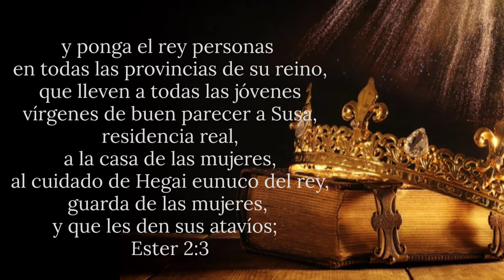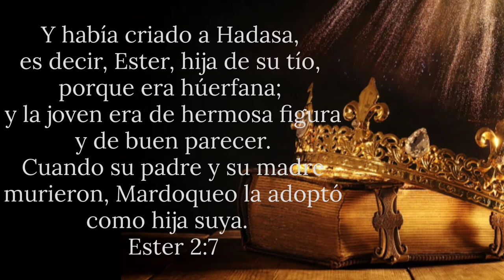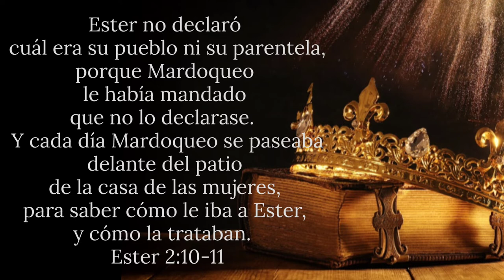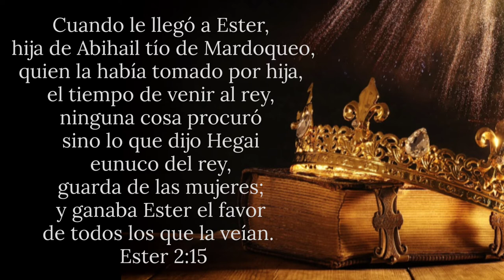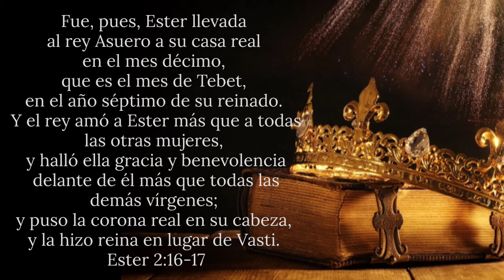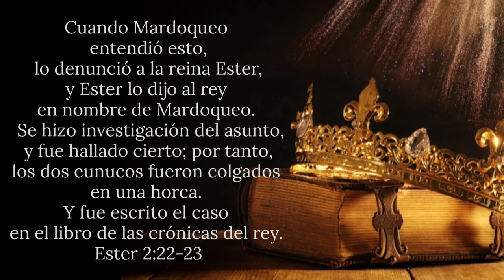Libro de Ester | Capítulo 2 | Leído por: Hermana Susy Delgado | Agosto 3, 2022